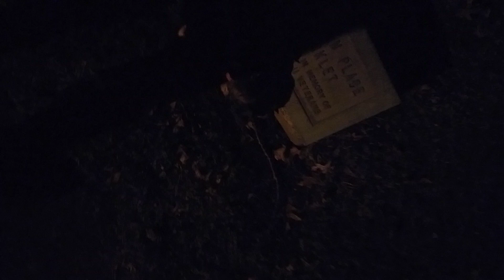walking sophie at night